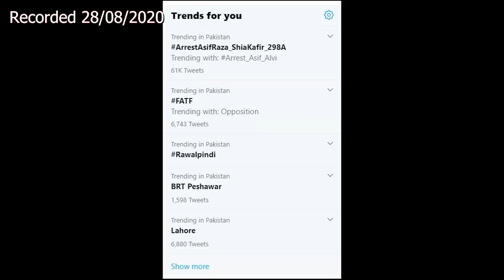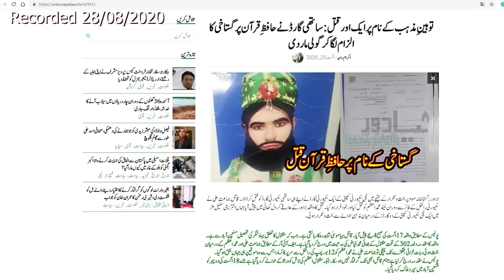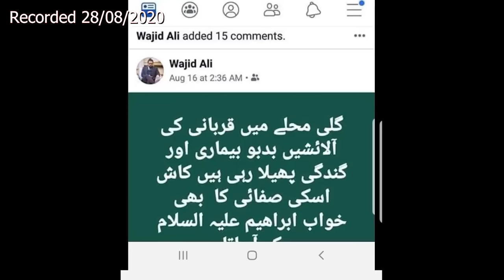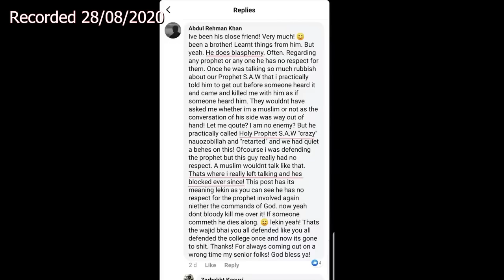3 MOMIN BLASPHEMY PAR MARAY GAYE